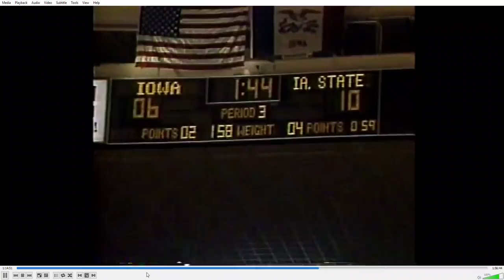College Wrestling - 1988 #1 Iowa State at #2 Iowa (2nd half) 2/2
The ending to one of the greatest college wrestling duals in history, and the loudest Carver Hawkeye Arena has ever been.